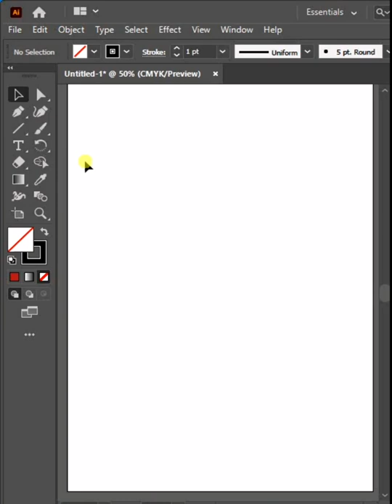markhoor illustrator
Markhoor design in Adobe illustrator

i hope i like my tutorials

Shear

And subscibe for more videos tutorials 😍

SALMAN KHAN SALAAR 😍